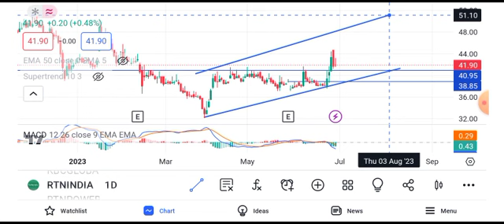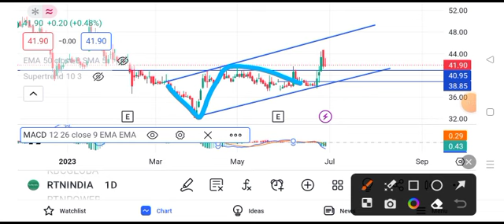rattanindia share news today || rattanindia share latest news today